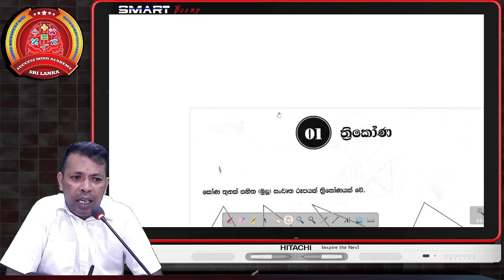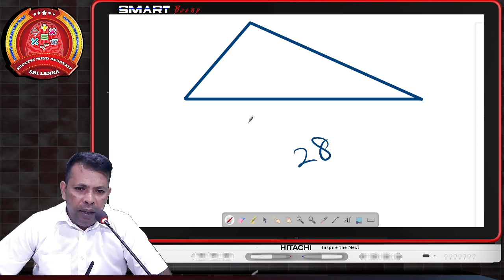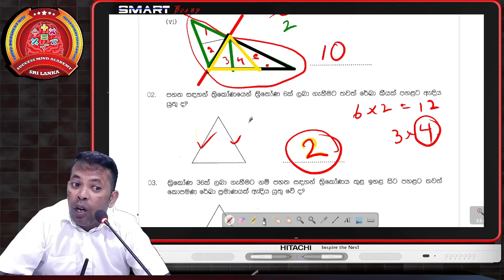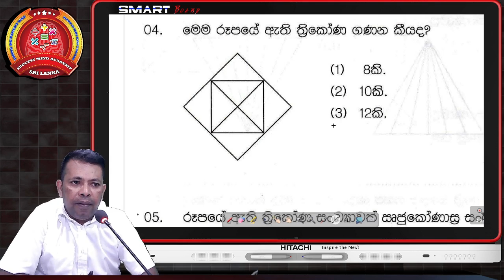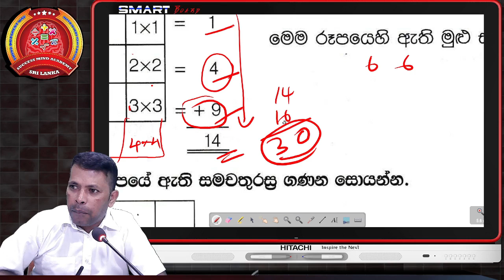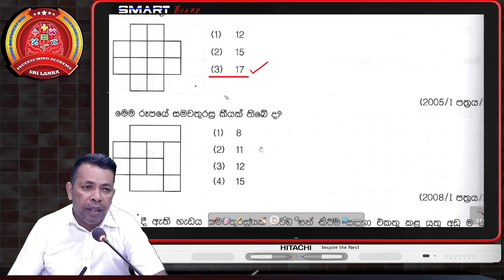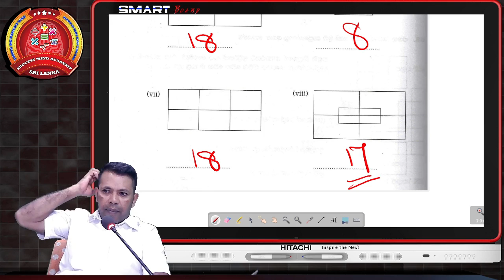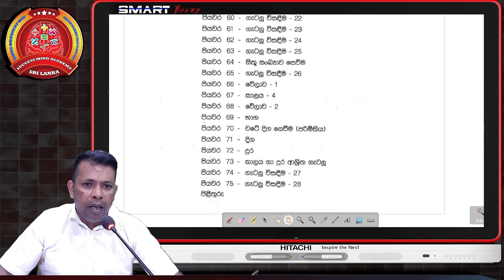5 වසර ගණිත ගැටළු සියල්ල සරලව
5 වසර ගණිත ගැටළු සියල්ල සරලව